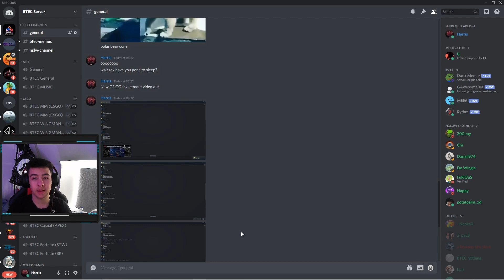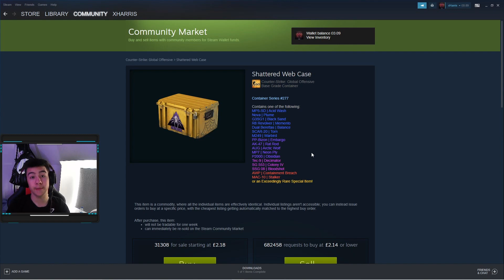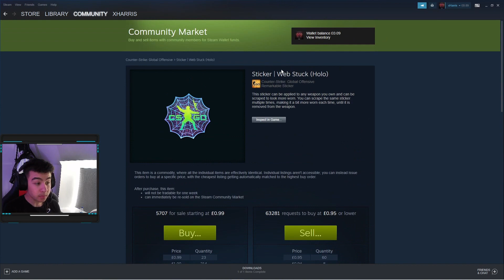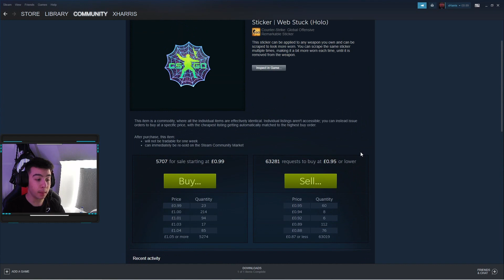My Thoughts On The Shattered Web Hype! (Should you invest now?!?)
Also if you have any video suggestions or ideas please leave them down below in the comments! Thank you for all the support recently, we are getting closer and closer to 1.1K everyday!